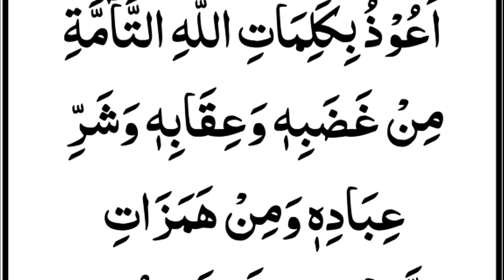Need na ana ki dua | neend any ka wazifa